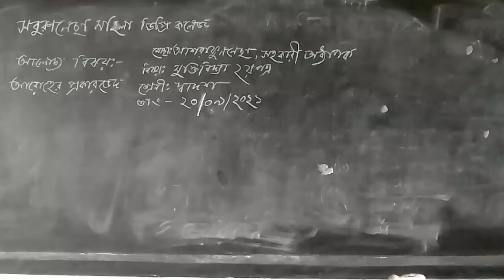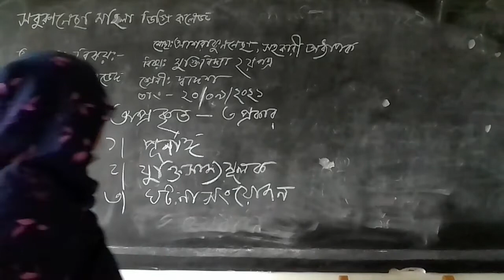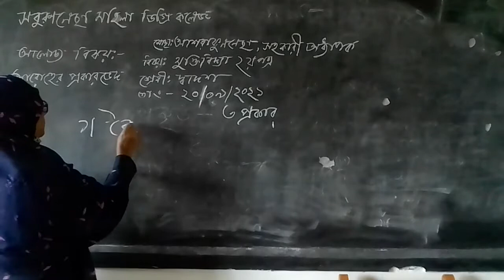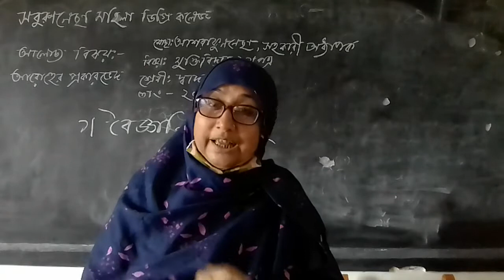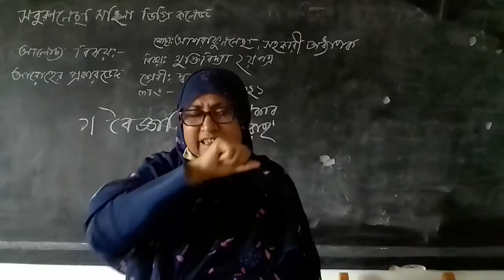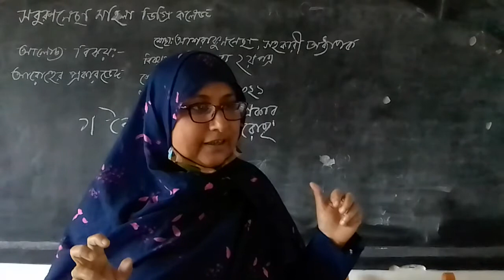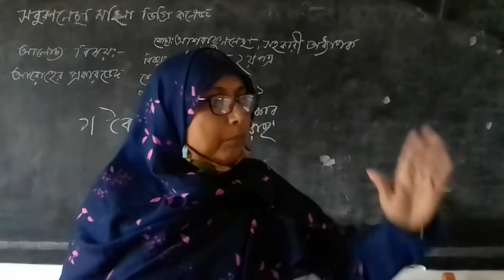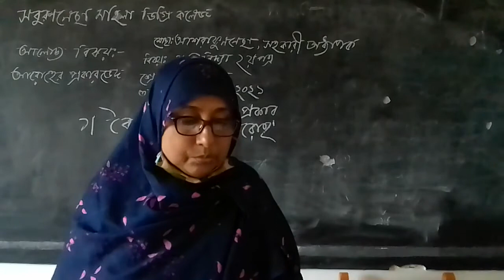Most Asrafunnesa ,Assistant Professor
Philosophy 2nd paper